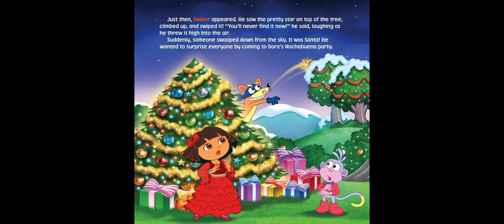🌟 Dora the Explorer: Dora’s Christmas Star - Kids Read Aloud 📖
Today's Space Adventure: “Dora the Explorer: Dora’s Christmas Star" Read Aloud 🌟

🚀✨ Welcome aboard the Cozy Cove Story Space Shuttle! ✨🚀

Attention, little astronauts! Strap in as we blast off into the starry realms of our imagination with today's interstellar story!

🌌 Prepare for a galactic adventure that will take us to the moon and back!

Perfect for cosmic dreamers of all ages! 🌙

👍 If you loved floating through this story, give us a thumbs up - it's like a high-five in zero gravity!